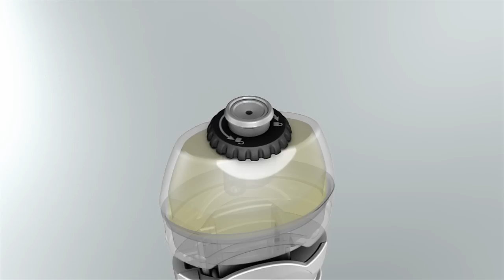sen7 easyfill 2013 HD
The new sensuality.

A fragrance experience without limits. sen7 is a high-quality, cast metal, refillable fragrance atomizer. Whether at sport, on a night out, on business or travelling:with sen7 you can refresh your fragrance any time and anywhere with style -- the smart escort for both him and her!
Makes your perfumes mobile!

easyfill:
- Remove the spray head from the fragrance bottle
- Place sen7 on the stem and pump to fill
- sen7 is ready